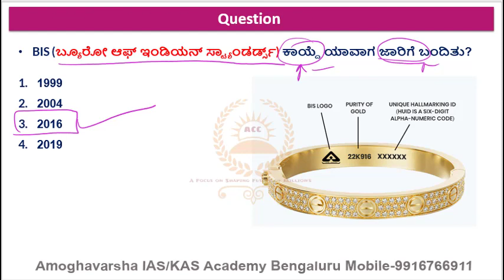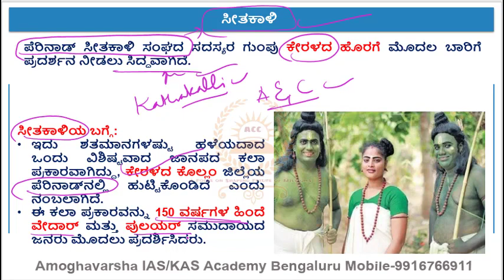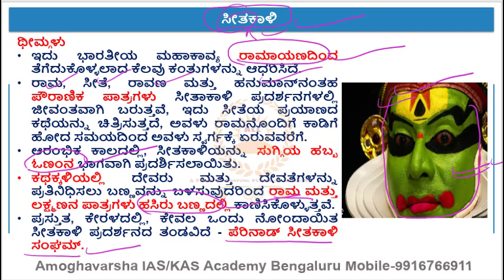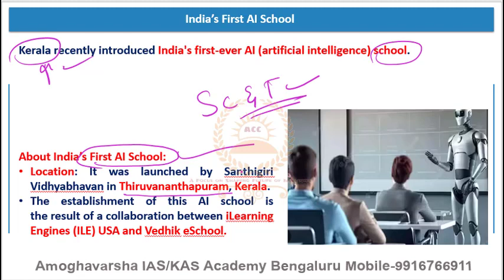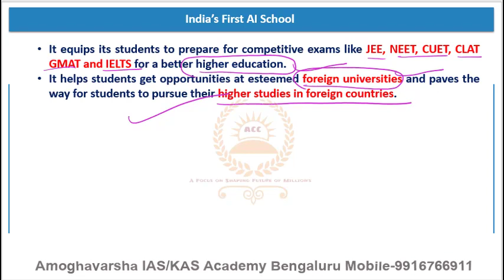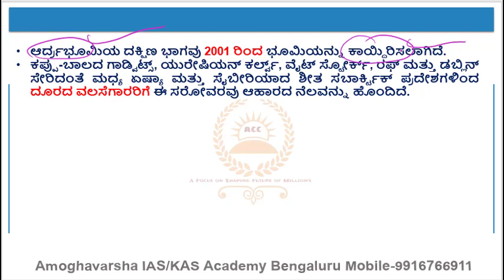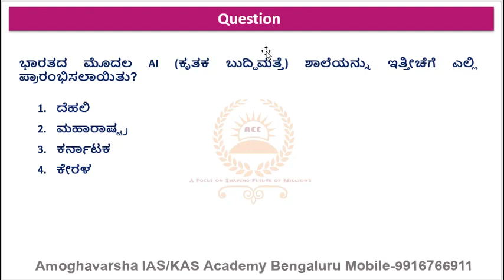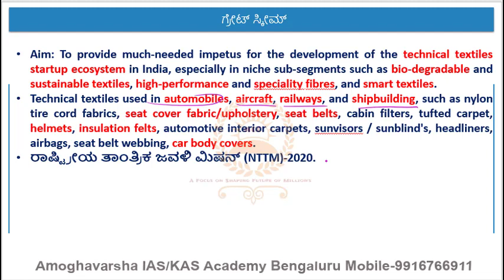G.K.Oriented |ಪ್ರಚಲಿತ ಘಟನೆಗಳು | 4 SEP 2023| AMOGHAVARSHA RAMANNAGOWDA G P| Bengaluru